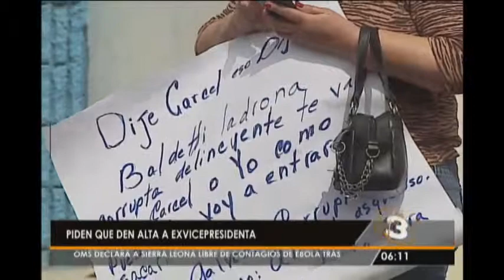Disgusto provocó reclusión "premium" a exvicepresidenta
Las organizaciones sociales se encuentran en contra de la medida que recluyó a Roxana Baldetti en sanatorio privado.